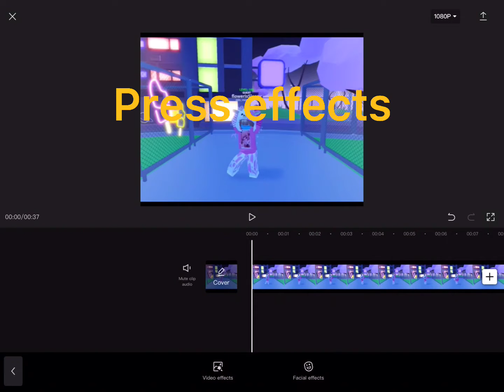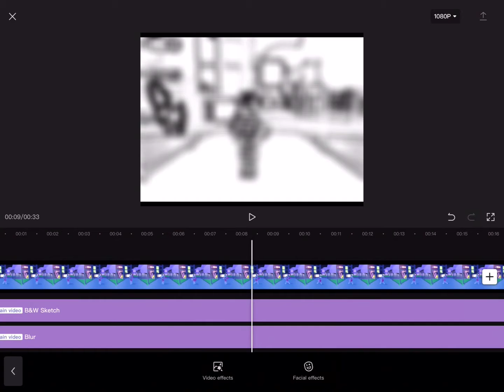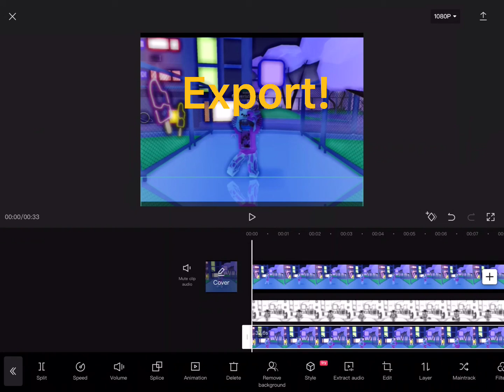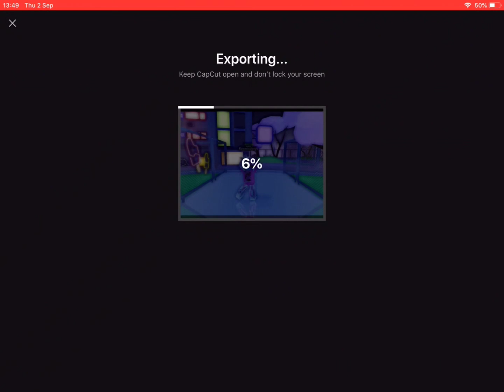How to add shaders in capcut for Roblox edits